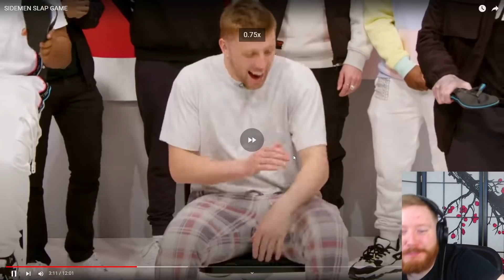SIDEMEN SLAP GAME IS JOKES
In today's reaction, we react to SIDEMEN SLAP GAME by moresidemen!
Twitch (M-F 7:00 a.m. est)